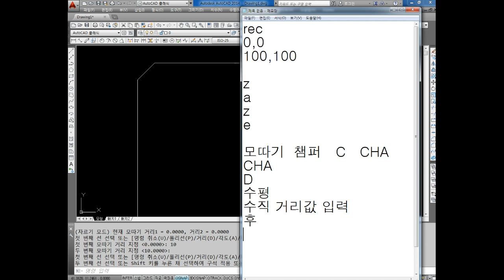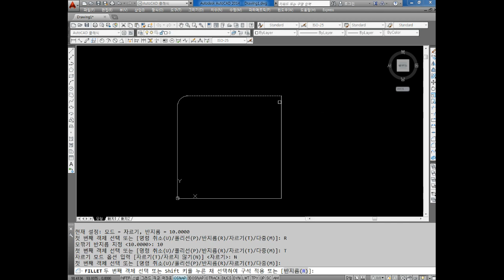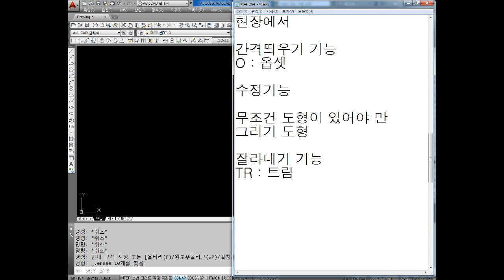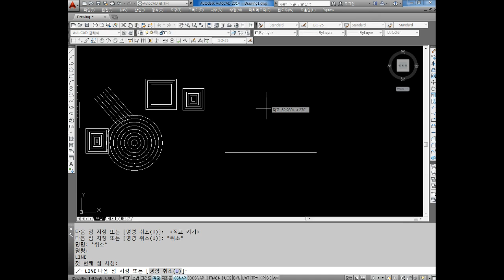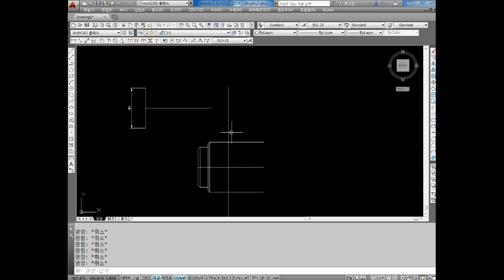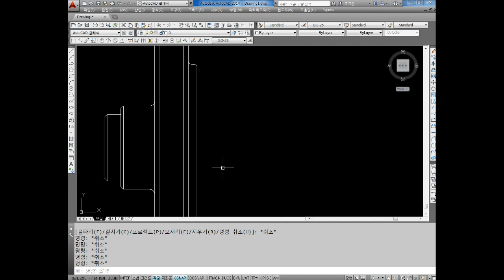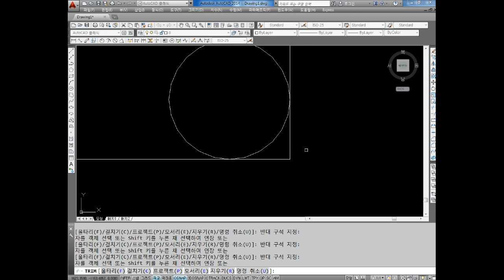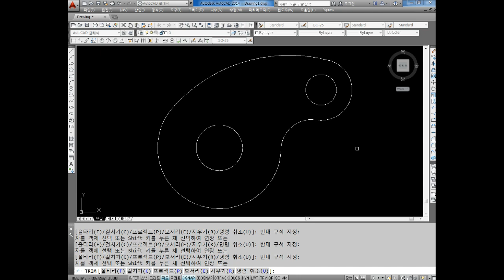CAD 2019.06.12 _ 5부 AUTO CAD 캐드